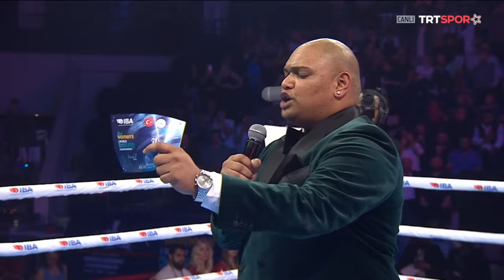BUSENAZ SÜRMENELİ DÜNYA ŞAMPİYONU! Busenaz'ın Final Mücadelesi | 2022 Dünya Boks Şampiyonası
Dünya Kadınlar Boks Şampiyonası’nda temsilcimiz Busenaz Sürmeneli, Kanadalı rakibi Charlie Cavanagh'ı mağlup ederek altın madalyanın sahibi oldu!